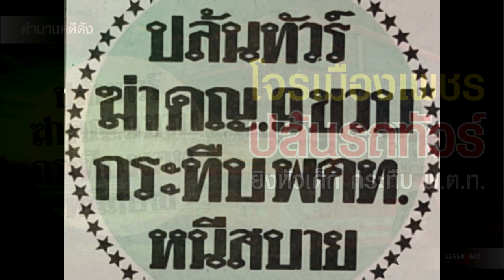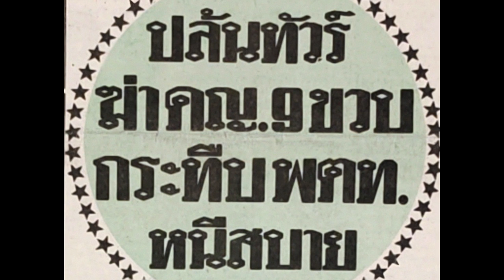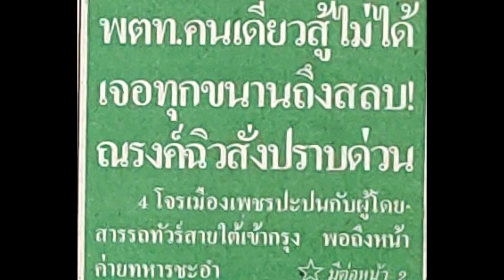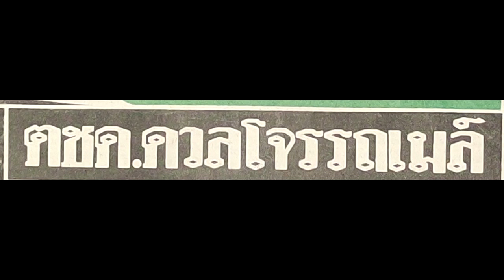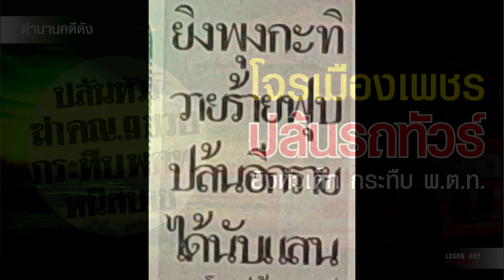ตำนานคดีดัง : โจรเมืองเพชร ปล้นรถทัวร์ ยิงหัวเด็ก กระทืบ พ.ต.ท.ยับ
หน่วยปฏิบัติการชุดล่าสังหาร : จ่าดาวเหนือ
เส้นทางสู่เบียนห์หน่ำ
ยุทธการลบแผนที่